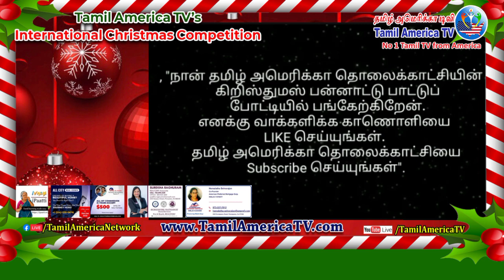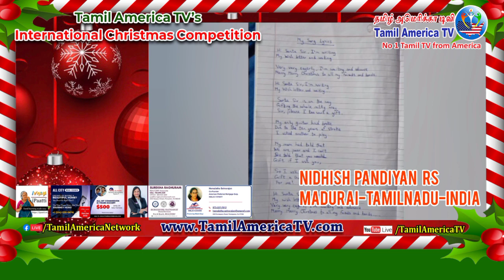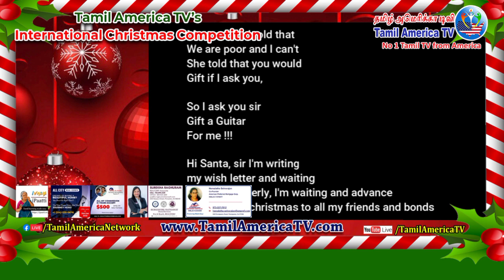014 NIDHISH PANDIYAN RS International Christmas Competition | Trending Christmas Song Win Cash Prize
Amazing Trending and Viral Christmas Songs, Christmas Carols, Christmas Solo Songs, Christmas Group songs by participants of International Christmas Singing  Competition by No 1 Tamil TV from America, Tamil America TV. Tamil Christmas Celebrations in America and Christmas Songs by Tamil America TV viewers across the globe. Please watch and share on your social media pages.
Tamil America TV has been organizing Christmas Competitions and Christmas Competitions for the last three years with various Partner Organizations.
அமெரிக்காவில் மூன்றாவது ஆண்டாக மாபெரும் கிறிஸ்துமஸ் பன்னாட்டு பாடல் போட்டியும் கிறிஸ்துமஸ் கொண்டாட்டமும். அமெரிக்காவில் கிறிஸ்துமஸ் போட்டியும் இணையவழி கொண்டாட்டமும். வாக்களியுங்கள்! வெற்றியாளர்களை தேர்ந்தெடுங்கள்!
International Christmas Singing Competition Video by:
Participant Number: 014
Name of Participant :-  NIDHISH PANDIYAN RS 1
Place  : RESERVE LINE, MADURAI, TAMILNADU INDIA
First Prize: US Dollars 100
Second Prize:  US Dollars 75
Third Prize: US Dollars  50
Winner will be selected by viewers. Depending on the views, likes, votes by comments and new subscribers, the winner will be selected.
International Christmas Singing Competition is organized by No 1 Tamil TV from America & 1st Tamil TV from America with highest followers Tamil America TV, with Partner Organizations Tamil Catholics Association of America – TCAA Tristate and Passion Play India.
iPatti, All City Real Estate, Swamy The Realtor, Realtor  Mr. Selvaraju Ramaswamy, Berkshire Hathaway Home Services, Realtor Mrs.Surekha Raghuram and American Preferred Mortgage Corporation, Co Founder Mrs.Hema Selvanatha.

Best online Television from North America, connects Tamils, Tamil Organizations and Tamil Talents across USA and world. Join No 1 Tamil TV from America & 1st Tamil TV from America with the highest followers and programs.
Tamil America TV is No 1 Tamil TV from America and 1st Tamil TV from America with highest followers.
Tamil America TV invites talented Tamils across the globe to join as TV Presenter, TV Host, TV Producer, VJ, Program Producer, Program Coordinator, Program Editors and Supporters.
Tamil America TV also invites Tamil Associations, Tamil Organizations, Tamil Groups, Tamil Educational Institutions to make Tamil America TV as their media partner to jointly organize events.

உங்கள் நண்பர்களிடம் பகிருங்கள்.